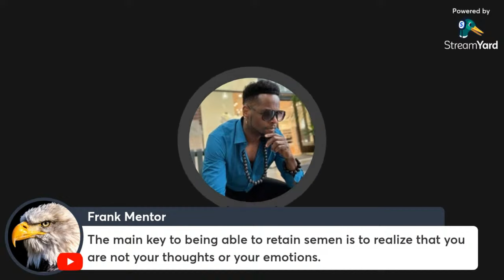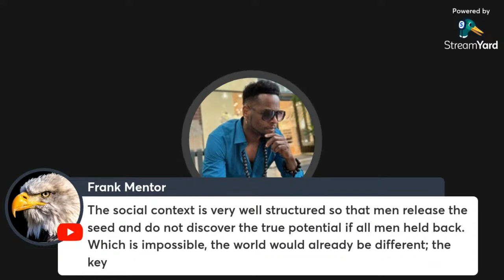SEMEN RETENTION - SO WHAT"S NEXT AFTER YOU BUST THAT “ 🌰 “ 💦